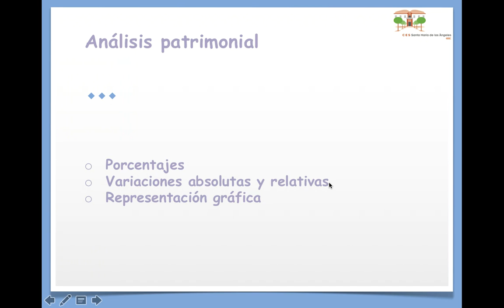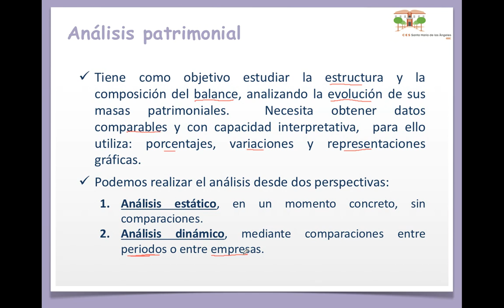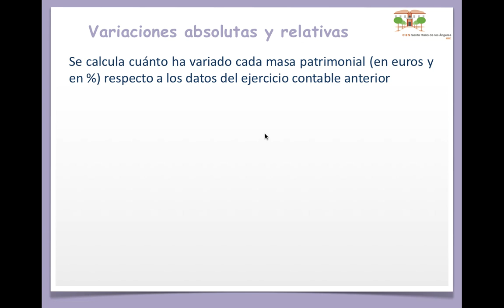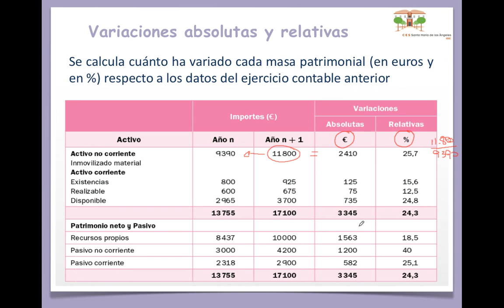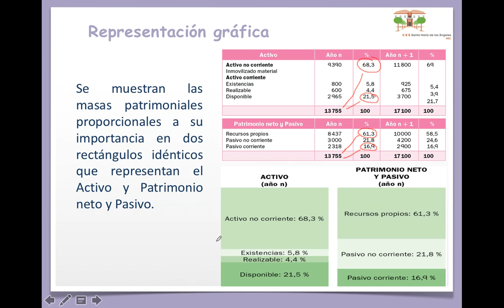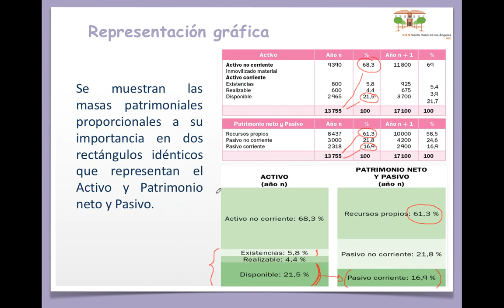Análisis patrimonial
Análisis patrimonial con porcentajes, variaciones absolutas y relativas, y  análisis con representación gráfica